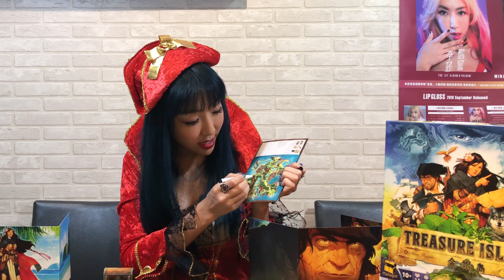宓桌遊 金銀島 Learn to Play Treasure Island - with 重策女王 李宓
有甚麼想要我們介紹的遊戲，也歡迎在下方留言哦！

李宓 MV 連結！ ！